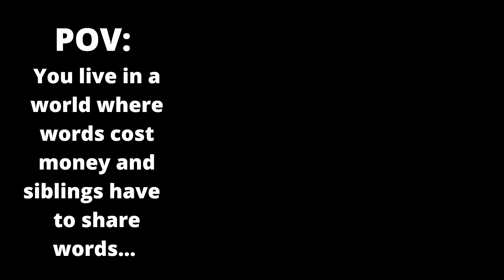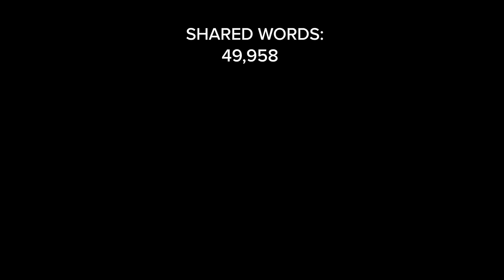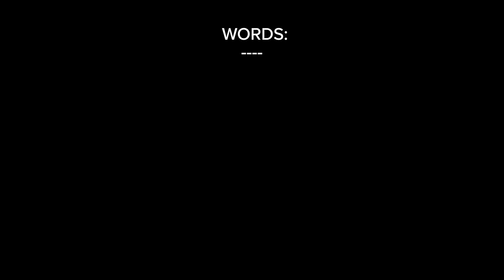Siblings Share Words (ALL PARTS)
POV: You live in a world where words cost money and you and siblings have to share words...